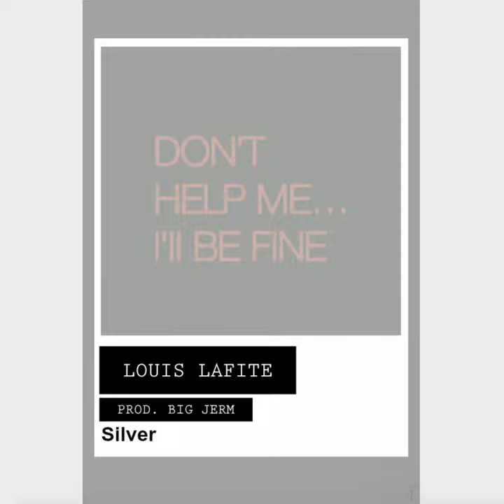Silver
Silver · Louis Lafite